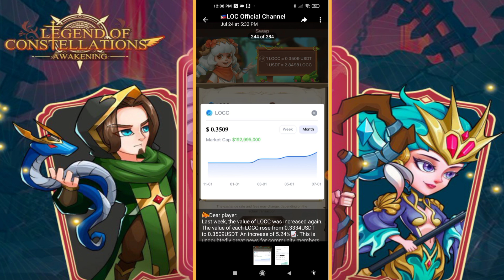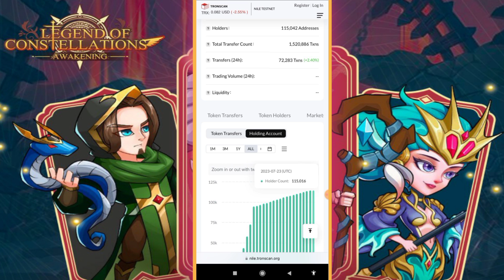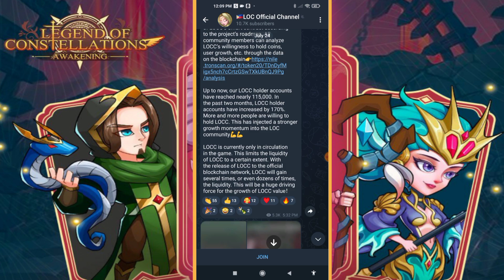LOC Constellation Legends Earning $1,000 a Month? LET'S BUY DRACO 9 STAR